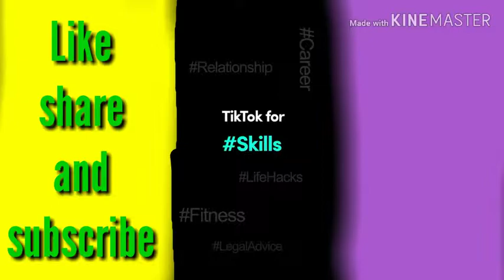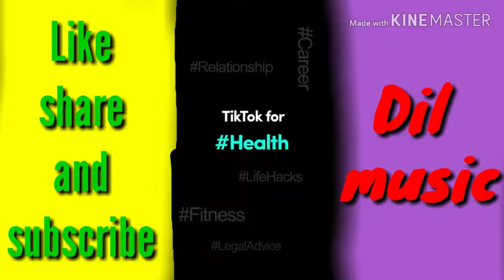New tik tok video || latest 2019 new|| by Dil music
DIL MUSIC ONLY ON DIL MUSIC , ONLY DIL ,DIL WALA ,DIL MUSIC